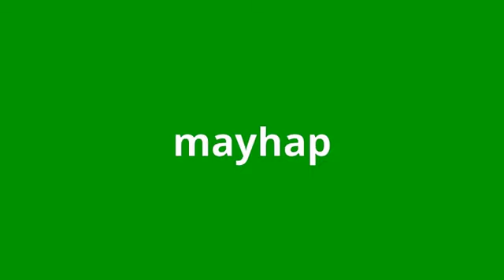what is the meaning of mayhap